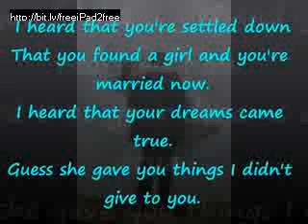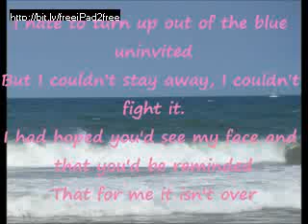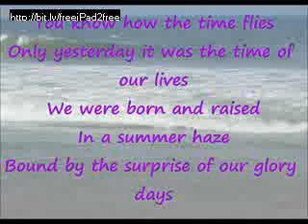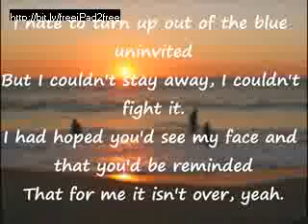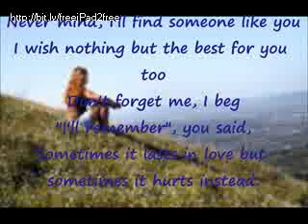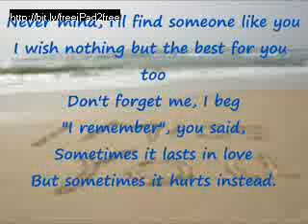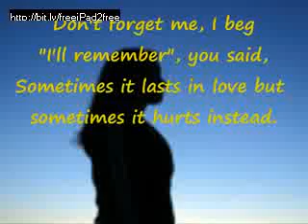Adele Someone Like you With Lyrics On Screen! NEW 2011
Beautiful Song accompanied by photos and the Lyrics to the song.